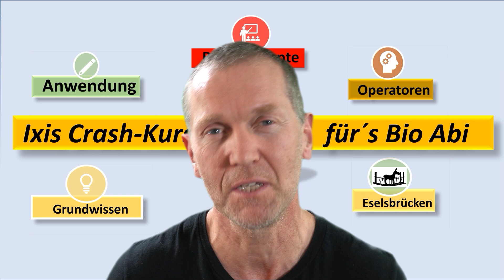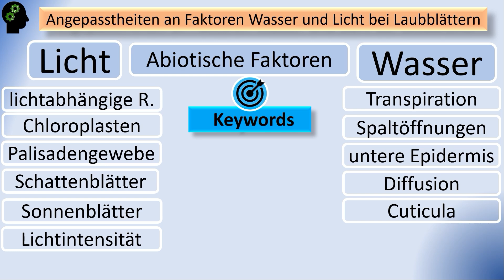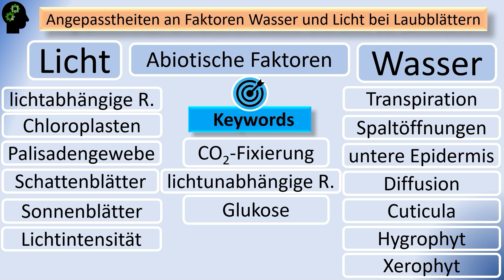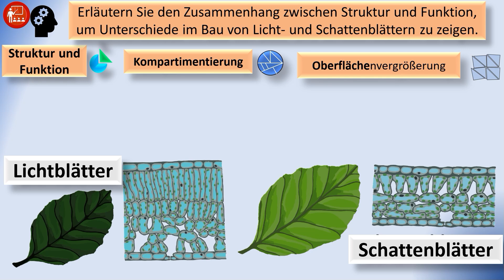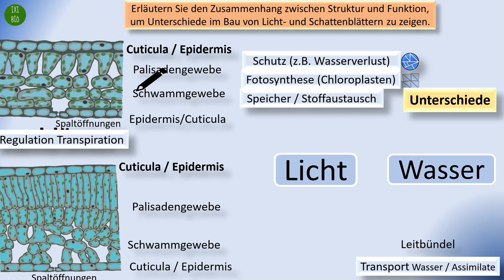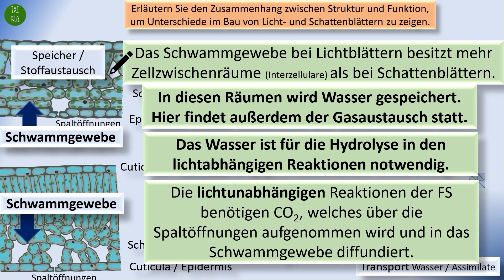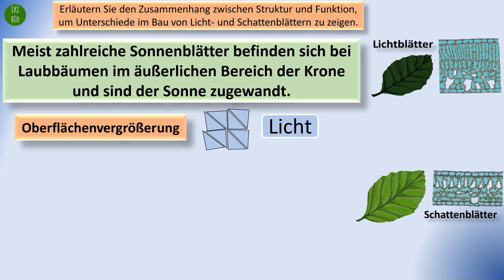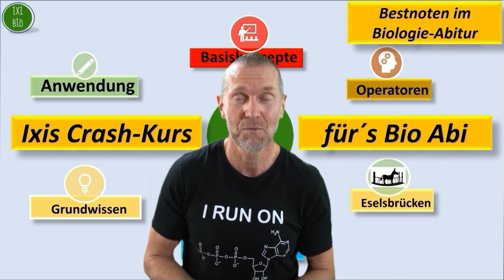Bau von Licht- und Schattenblättern im Vergleich (Sonnenblätter) Basiskonzept Struktur und Funktion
Erläutern Sie den Zusammenhang zwischen Struktur und Funktion,
um Unterschiede im Bau von Licht- und Schattenblättern zu zeigen.
Schaut euch zur besseren Übersicht auch mein kostenloses Handbuch an: Hier zum Herunterladen kostenlos für euch
Für Spenden über paypal an bin ich immer dankbar, aber ich freue mich auch über nette Kommentare oder einfach ein thumbsup!
Viel Erfolg
Euer BioIxi

01:30 Keywords
03:45 Zeichnung Schattenblätter (Material)
04:25 Grundwissen (allgemeiner Blattaufbau und Funktion)
 05:35 Antworten zur Frage